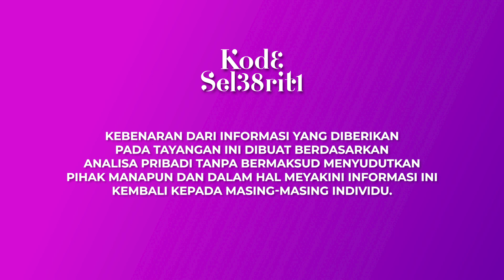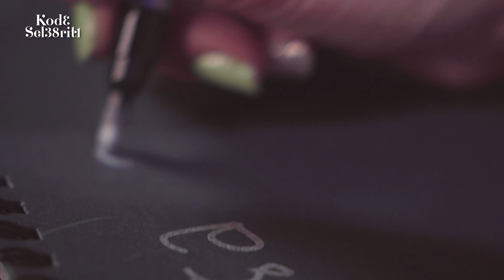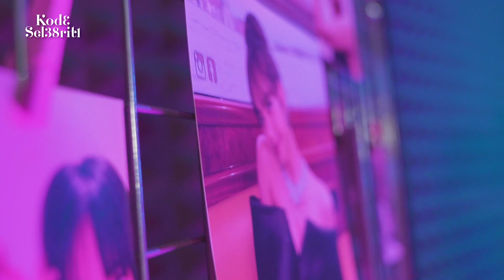KARIR LISA BLACKPINK TIDAK AKAN REDUP, JUSTRU AKAN LEBIH BERSINAR!!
Lisa Blackpink sudah menjadi selebriti kelas dunia. Banyak yang mengagumi Lisa baik karena bakatnya maupun kecantikanya. Meski banyak haters tak membuat Lisa redup dalam karirnya, berkat dukungan fans dari Blackpink yang tulus mendukung Lisa. Selain karir, Lisa seringkali di jodoh-jodohkan oleh netizen. Bagaimana perjalanan karis & percintaan Lisa Blackpink? Pakar Angka EHT akan menganalisa Lisa Blackpink melalui tanggal lahirnya.